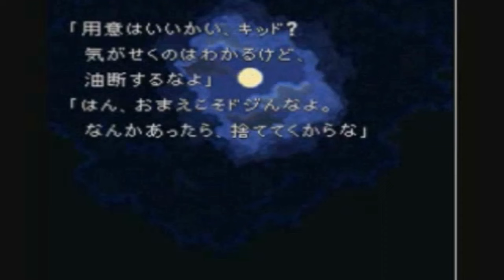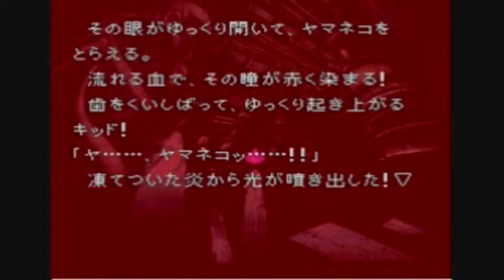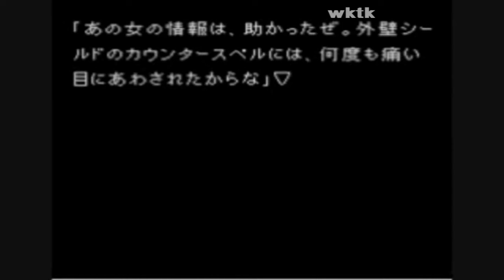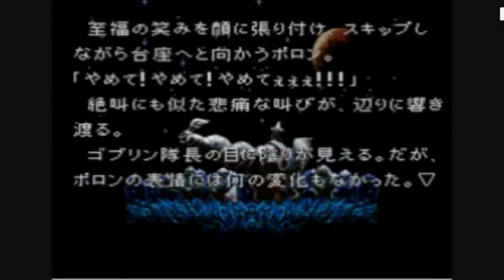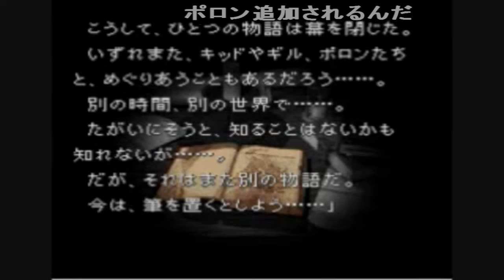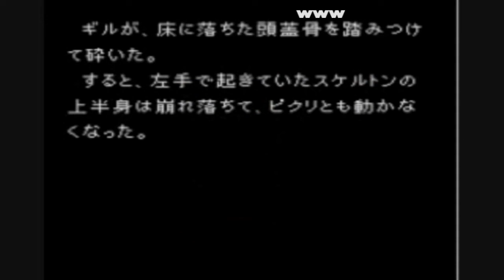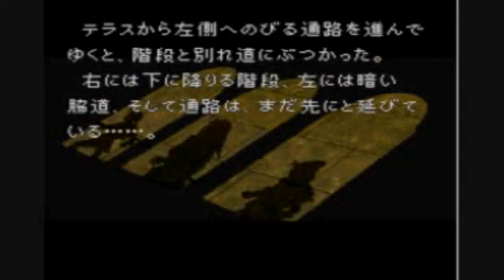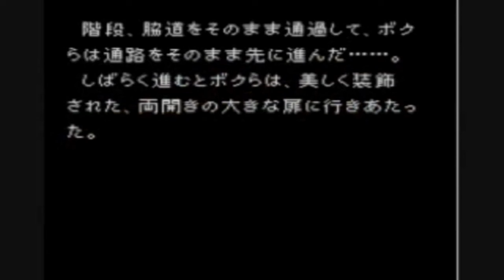(コメ付き) ゆっくりラジカルドリーマーズ 盗めない宝石 レトロゲーム スーパーファミコン SFC版 プレイ動画 【ゆっくり実況】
目の色も耳も生え際も元に戻ってるのか 迫真の薔薇展開  えっ にゃwwwww おう・・ すげえwwwww ばあさんか www  !? 見たかったよ。うp主サンクス!!! うp切実に感謝します…。 流石に冷静な魔王様 姿は違ってもシスコンだなギルは イルライザーか? サラに見えた 寝るな! お